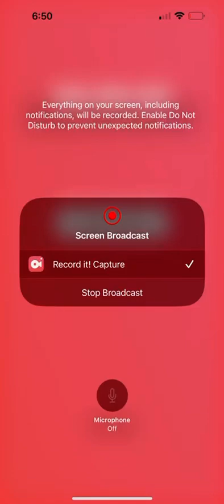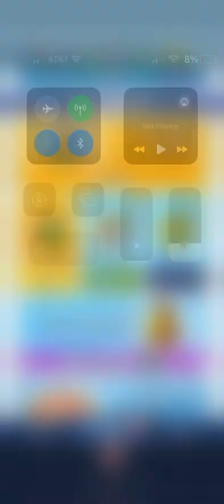Subway Surfers London Unlocked Vivienne Gameplay